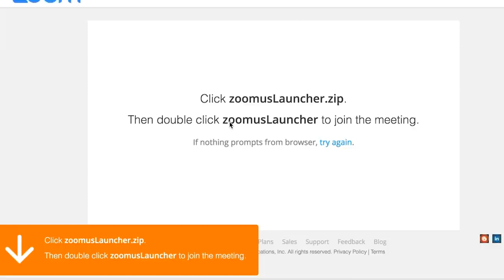Bagaimana Join Zoom Meeting - Expert Club Indonesia (EC)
Tata cara masuk bergabung dengan Webinar.
Re Upload dari zoom.us our partner in webinar.

Thanks Zoom